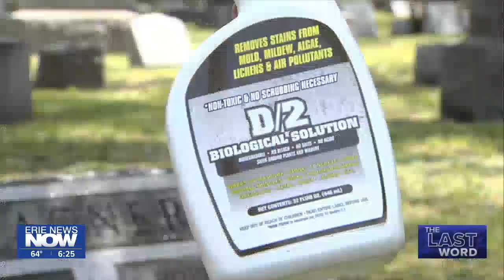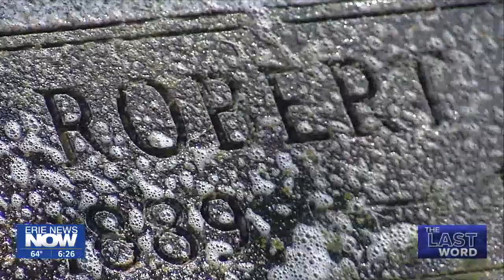Cemetery Becomes More Beautiful With Gravestone Cleaning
Two women at the North East Cemetery spend time cleaning gravestones. They just wanted to make the place look nicer.  But, they decided to make the gravestone cleaning into a fundraising campaign.